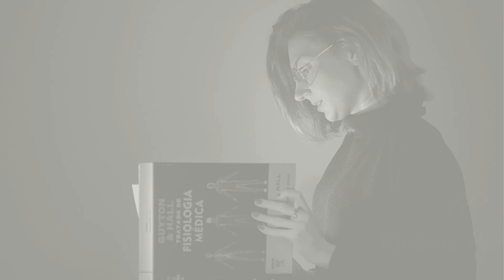CHÁ DE HIBISCO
O hibisco tem sido muito procurado para chás, principalmente em relação ao emagrecimento.

Mas ele possui outras funções interessantes para nosso corpo, ajudando na manutenção da saúde, como controle da glicemia, pressão arterial, entre outros. Só que como qualquer chá, deve ser consumido com cuidado, e é sore esses pontos que falaremos no vídeo de hoje.